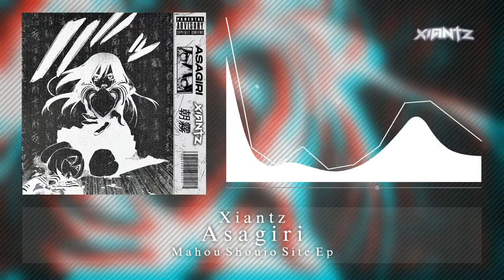[Neurofunk/DnB/Trap] Xiantz - Asagiri 朝霧